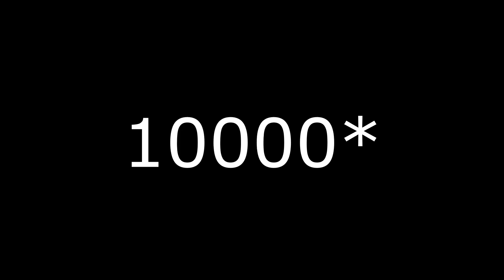THE QUICK ACE - War Thunder RB Gameplay